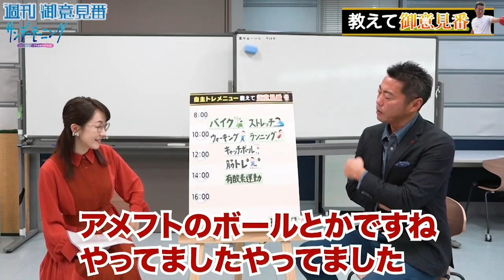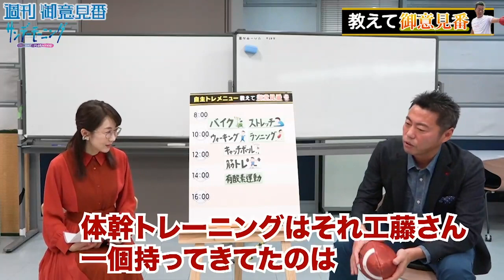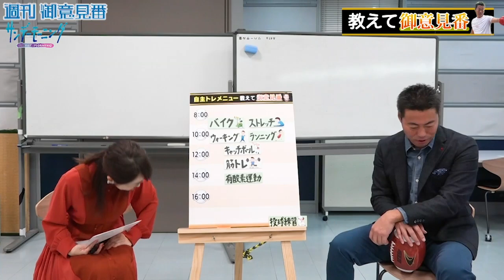上原浩治さんの自主トレはまさかのアメフト!?【サンデーモーニング】毎週日曜更新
【教えてご意見番】自主トレ編第2弾！！

上原さんはキャッチボールが野球じゃない！?プロ野球選手の自主トレを教えてもらいました！！